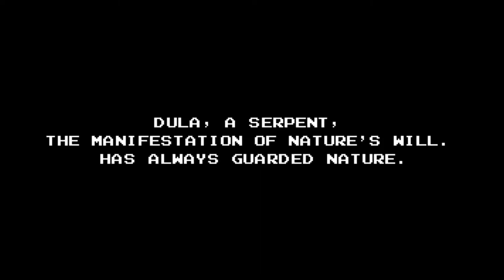THE SAME PAINFUL AS ORIGINAL MEGAMAN | TAYAL (DEMO) Gameplay (No Commentary)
TAYAL is a Megaman-like action platformer game which you control a fighting tribe named Cano fight against evil creatures.